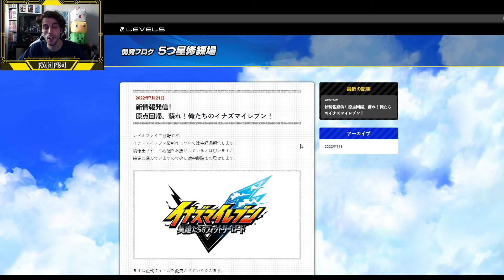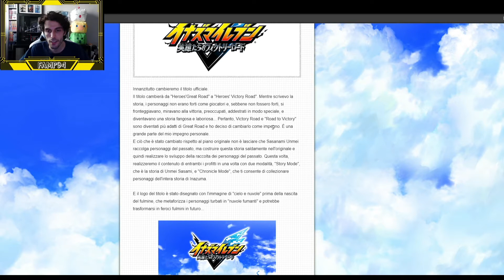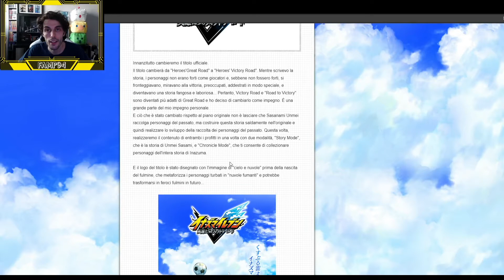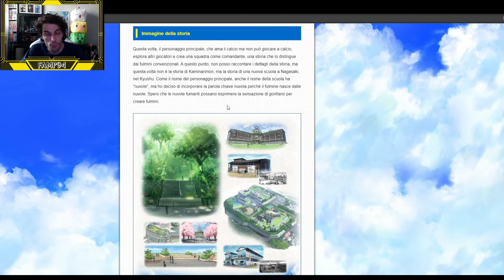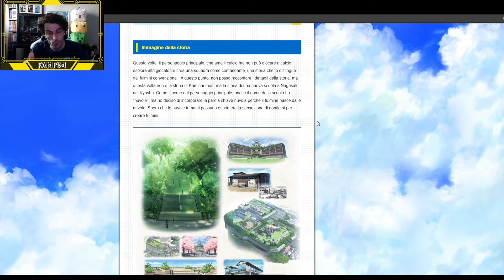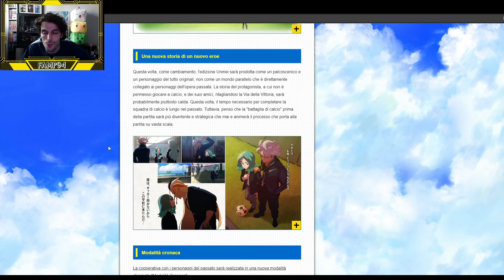⚡ LA STORIA DI INAZUMA ELEVEN HEROES VICTORY ROAD ⚡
Nuovo video approfondimento sul nuovo Inazuma Eleven Heroes Victory Road, oggi parliamo della storia del gioco!
Scopriamo insieme cosa ci aspetta!

# DOWNLOAD & LINK UTILI PER LA PATCH DI STRIKERS 2013 #
👇 Li trovate tutti nel video di annuncio ufficiale della patch!

# CANALI SOCIAL UFFICIALI INAZUMA ELEVEN #
- SERVER DISCORD INAZUMA ELEVEN ITALIA

⚡ MESSAGGIO IMPORTANTE PER TUTTI I FAN DI STRIKERS 2013!
      NON POSSIAMO RILASCIARE IL LINK AL GIOCO ORIGINALE ⚡
Moltissimi di voi nei commenti continuano a chiedere il link al gioco originale ma noi NON possiamo rilasciarlo!
Questo perchè noi deteniamo i diritti solo della patch e del lavoro che stiamo facendo, mentre il gioco originale giapponese e di proprietà di Nintendo e Level5.
La versione originale quindi dovreste già averla, presumibilmente creata dal vostro disco originale, altrimenti dovete cercarla in rete; noi rilasceremo sempre aggiornamenti della nostra patch che dovranno essere applicati sul gioco originale.
Grazie a tutti per l'attenzione e la comprensione!

# ACQUISTATE SU AMAZON TRAMITE QUESTO LINK PER SUPPORTARE GRATUITAMENTE IL CANALE #

# CONDIVIDETE IL PROGETTO #
Come sempre, per quanto riguarda il progetto, vi chiedo di condividerlo il più possibile così che sempre più fan di Inazuma Eleven ne possano venire a conoscenza.
Il vostro supporto è davvero fondamentale, perchè se a un grande progetto ci credono in pochi, è molto probabile sia destinato a fallire, quindi vi chiedo di continuare a supportarmi anche solo spargendo la voce!

# SUPPORTATE IL CANALE #
Se vi piace quello che faccio, valutate l'idea di supportarmi nel progetto e nel mantenimento e miglioramento dei contenuti del canale!

# CONFIGURAZIONE DEL MIO PC #
Emu: Dolphin Emulator 5.0
CPU: AMD Ryzen 7 3700X
GPU: Nvidia GTX 1060 6GB (Asus Dual)
RAM: 16GB 3200Mhz Ballistix DDR4